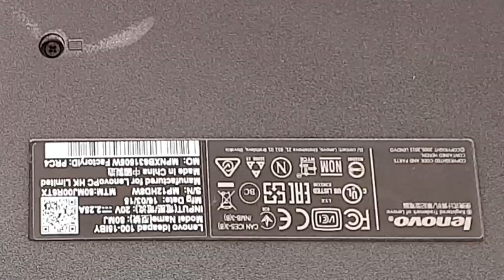كيفية اصلاح مفصلات اللابتوب المكسورة كالمحترفين lenovo ideapad 100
اصلاح مفصلات لابتوب لينوفو lenovo ideapad 100-15iby  باحترافية وبدون استبدال اي قطع غيار
قام صاحب اللابتوب بمحاولة اصلاحه بشكل خاطئ مما ادى الى زيادة صعوبة الاصلاح
تعرض الجهاز لاضرار كبيرة في الغطاء الخلفي والعلوي والسفلي وكان عملا شاقا اصلاح كل الاضرار مع وجود اثار الاصلاح الخاطئ !
ورغم ذلك تم اعادة بناء هذا اللابتوب بشكل متقن وجيد ادى الى نتائج مرضية ولله الحمد

شاهد ايضا (فديوات ذات صلة )